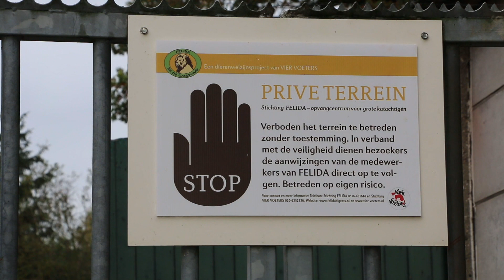Welpjes arriveren bij Felida in Nijeberkoop